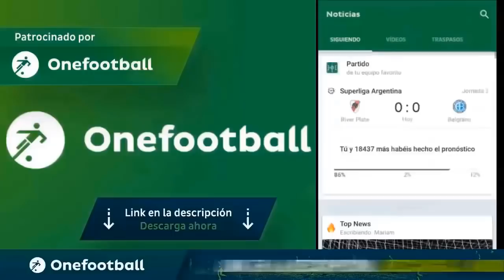AUNQUE CAIGAS, LEVÁNTATE Y VOLVE A INTENTARLO - FIFA MOBILE 19